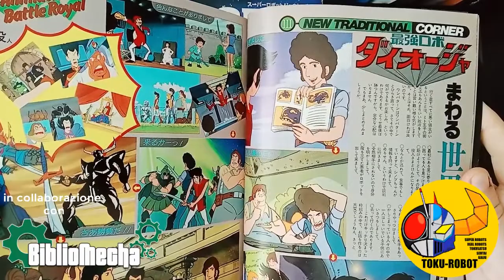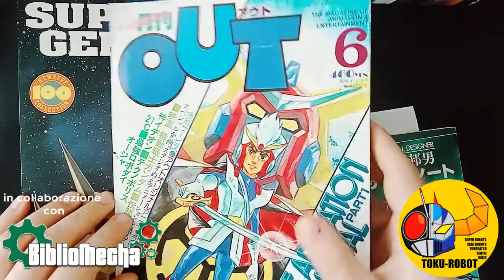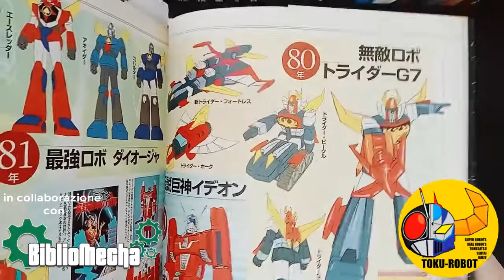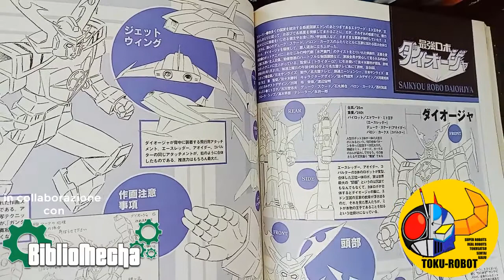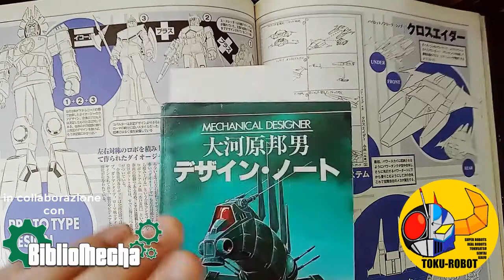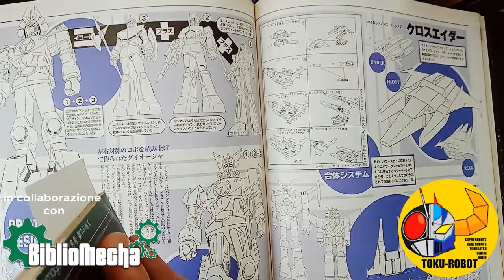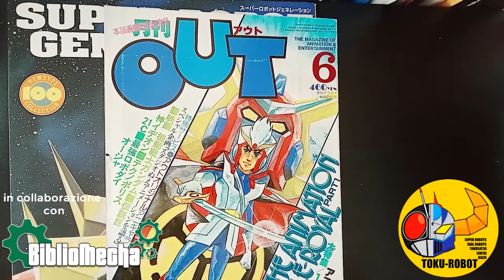Saikyo Robot DAIOJA -Daiohja- la storia del robot inedito mai arrivato in Italia (con BiblioMecha)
Recensione della serie di Saikyo Robot Daioja, la storia del robot inedito che non è mai arrivato in Italia.
Il video è stato realizzato in collaborazione con il sito Bibliomecha che vi consiglio di visitare, assieme alla pagina facebook e instagram ai seguenti
Questo canale non rivendica alcun diritto su grafica, immagini, musica utilizzata in questo video. Tutti i diritti riservati ai rispettivi titolari dei diritti d'autore.